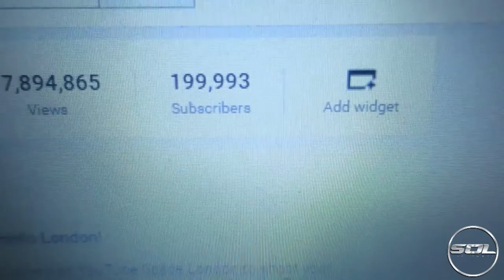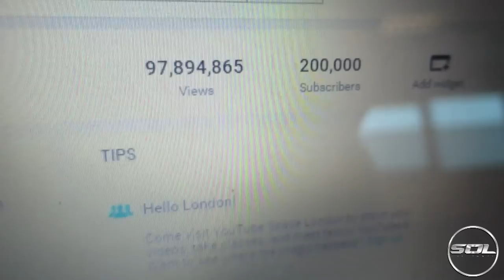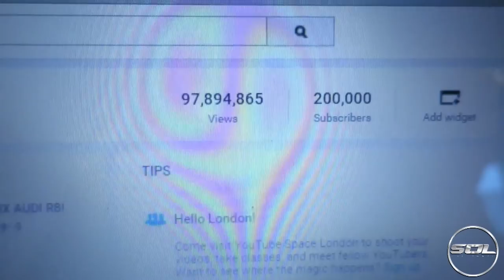HUGE CELEBRATION! 200,000 SUBS & NEW SNAPCHAT!